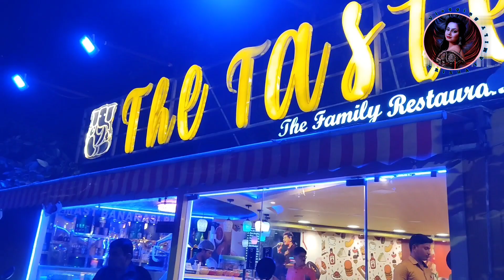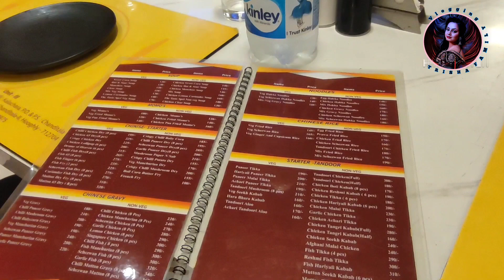The taste restaurant bally ।। best Chinese food।। food review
The taste food price:-
 1. Chicken reshmi kabaab (6pcs.) :- 190/-
 2. Chicken Hakka noodles :- 150/-
 3. Chicken manchurian (8pcs.) :- 240/-

Google map location and food menu:- The Taste
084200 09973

In this video Trisha Chakraborty a famous Bengali vlogger do some activity in bengali vlogs. Bengal vlogs are very popular among bengali community. There are some bengali vlogs which get millions of videos. As a bengali youtuber Trisha Chakraborty also does lifestyle vlogging,and travel vlogging. Travel vlog and Daily vlog is very popular among bengali youtubers.